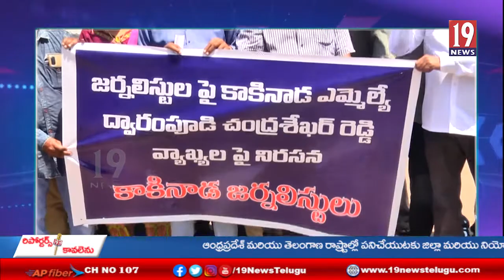జర్నలిస్టులపై కాకినాడ ఎమ్మెల్యే చంద్రశేఖర్ రెడ్డి చేసిన వ్యాఖ్యలపై నిరసన - తూర్పు గోదావరి